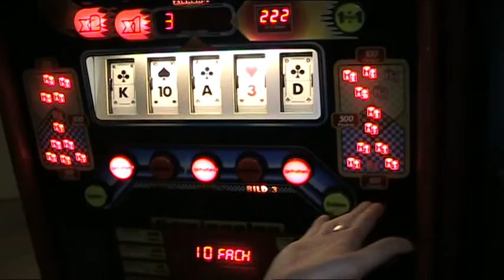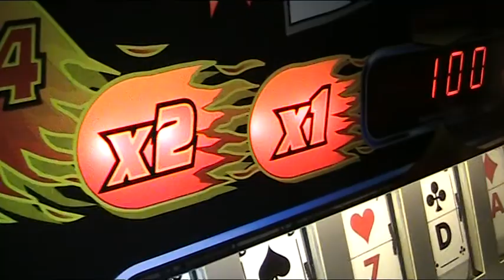Vlad am Power Herz As ADP